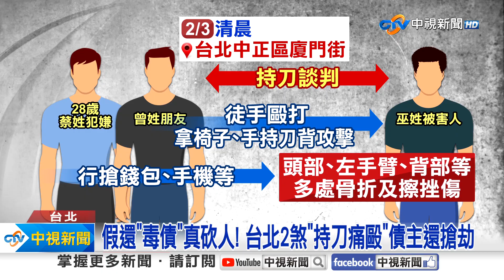假還"毒債"真砍人! 台北2煞"持刀痛毆"債主還搶劫│中視新聞 20240204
台北中正區廈門街，3號凌晨，驚傳民宅砍人案!28歲蔡姓犯嫌，積欠巫姓被害人，1萬2千元債務，不滿被催討，因此夥同友人，假還債真砍人，把被害人打到重傷住進加護病房，還搶走手機等財物逃逸，全案將依傷害罪及強盜罪送辦。